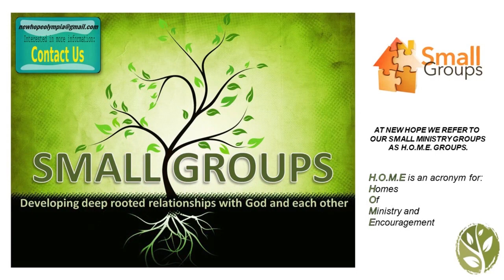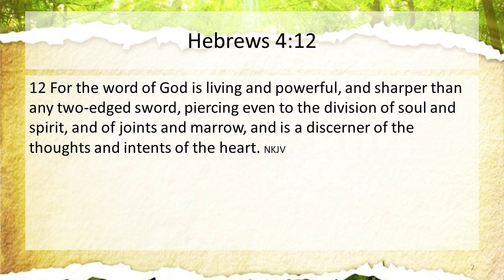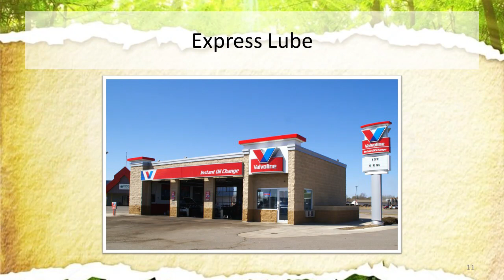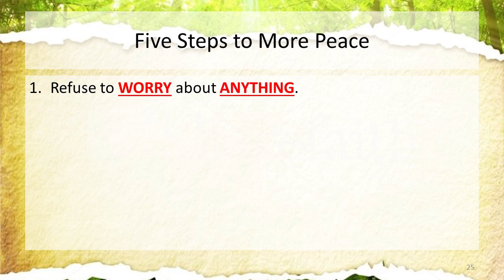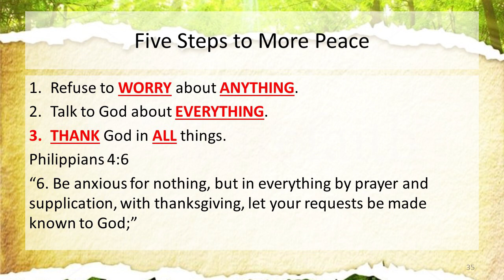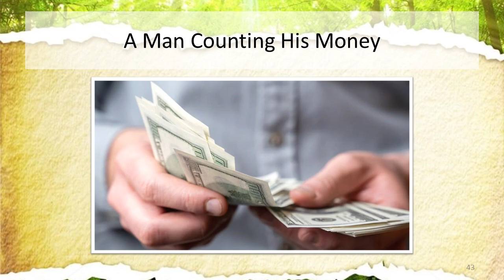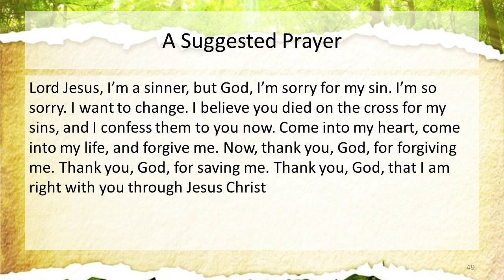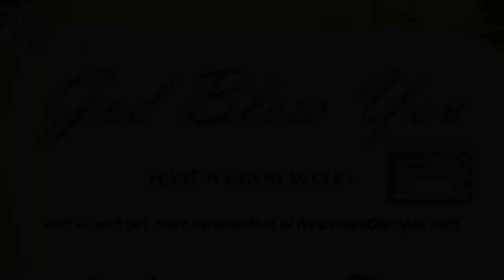"Looking For Peace" | New Hope Olympia | Weekly Messages